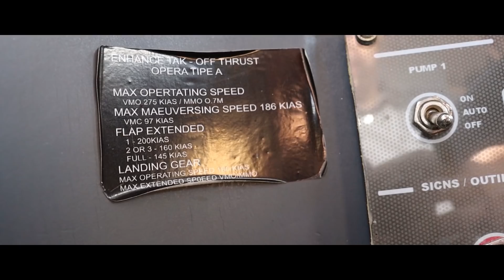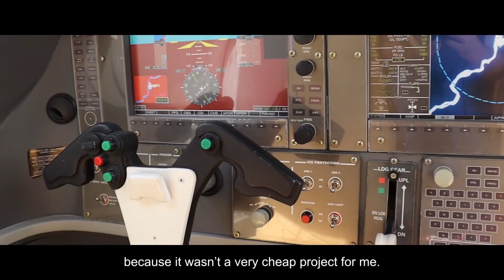Visita ao senhor Gerardo - Parte 1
Gerardo Benedito de Araujo nunca  voou em um avião executivo, mas sempre foi apaixonado por aviação. Com criatividade, construiu uma réplica do Phenom 100 apenas olhando fotos da aeronave. A Embraer reconhece o carinho e o trabalho incrível do Sr. Gerardo e por isso o nosso time de Serviços e Suporte, além de ir conferir de perto o seu trabalho em Porto Velho, Rodônia, também foi convidá-lo para conhecer nossas instalações no Estado de São Paulo.